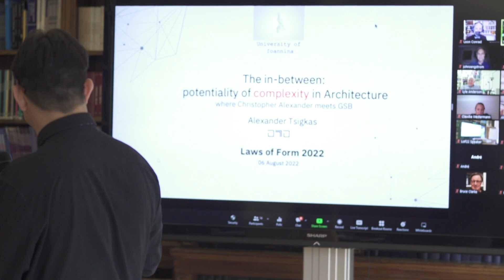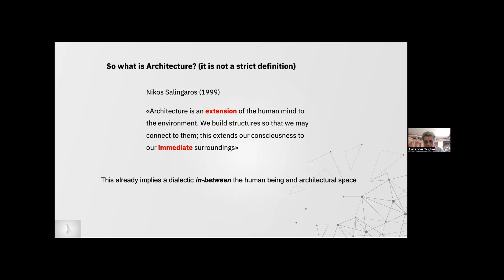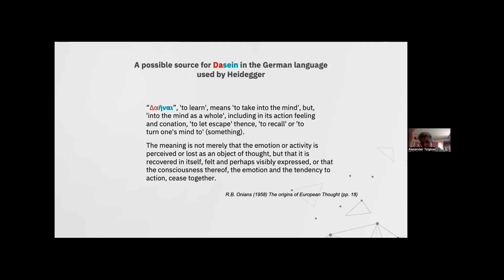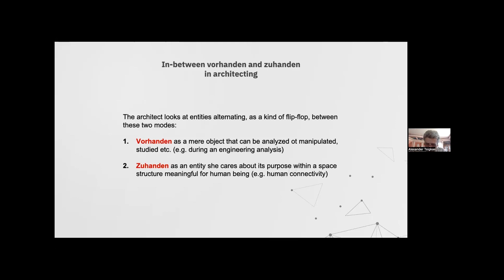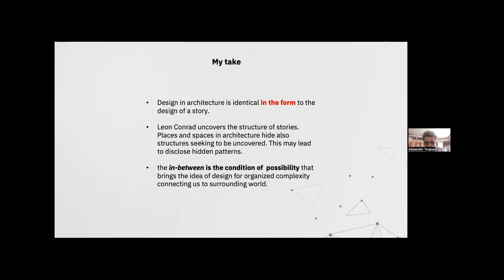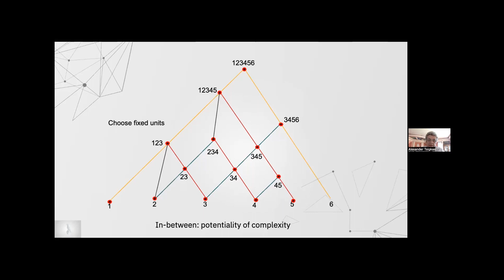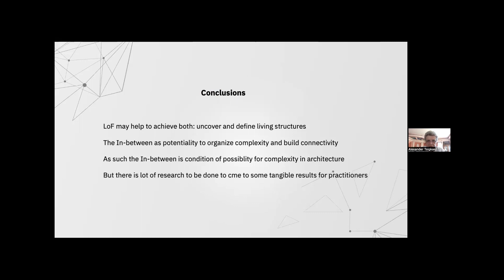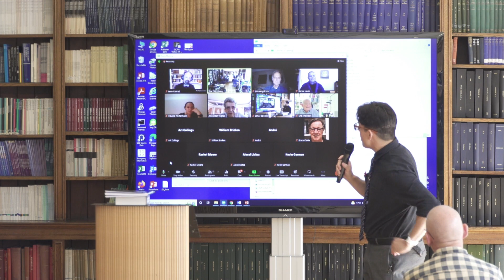Alexander Tsigkas - The in-between as potentiality in Architecture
The work (not restricted to this paper) has the ambition to reveal ways of how design ideas in architecture may be formalised and systematised through the promotion of the in-between as condition of possibility to achieve forms of dwelling that are better in-formed, i.e., balanced using the Calculus of Indication in George Spencer-Brown's Laws of Form.

Alexander Tsigkas is a retired professor at Democritus University of Thrace, Greece. His research concentrates on cybernetics and performativity, especially on the intelligence of natural-artificial-economic systems. His current research, focuses on the philosophy of artificial intelligence and architecture using George Spencer-Brown's Laws of Form.